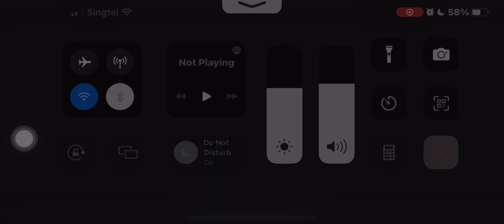Playing ecape daring dollhouse